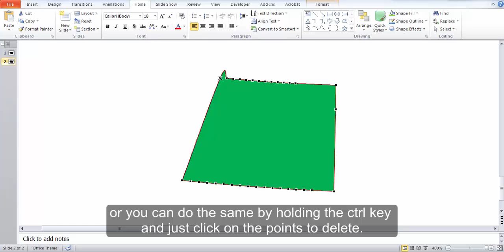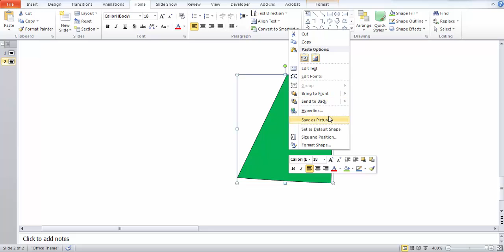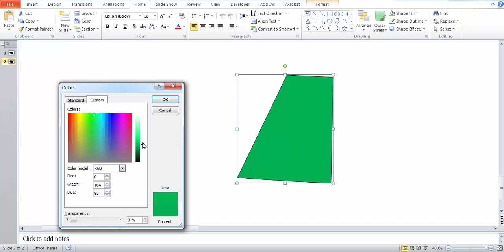How to split state map into two part